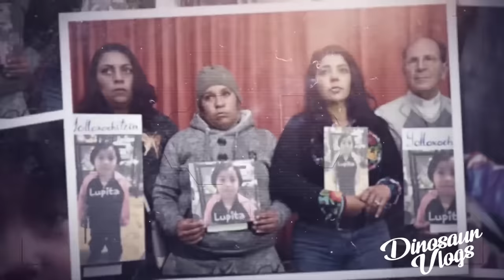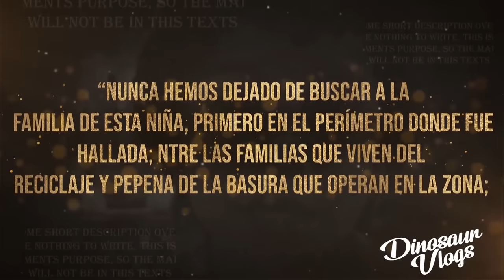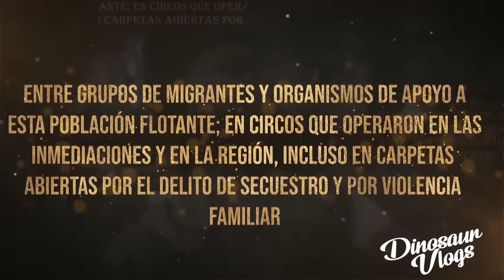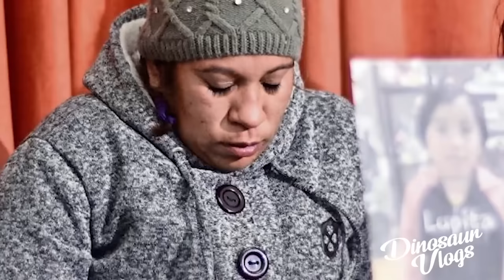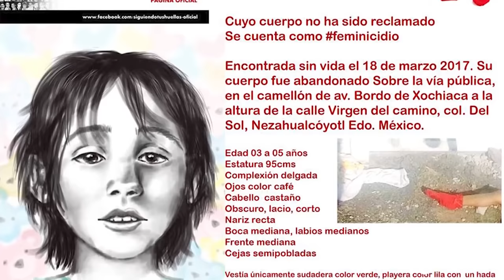El CASO de CALCETITAS ROJAS